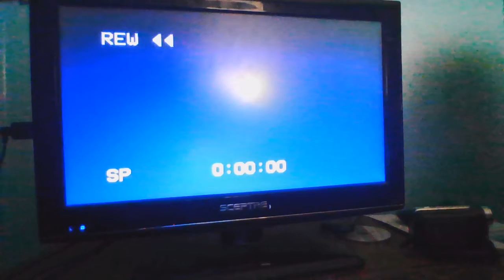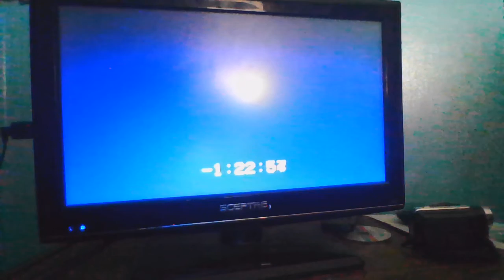Rewinding VHS Tape #223